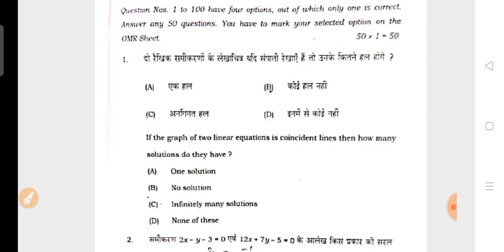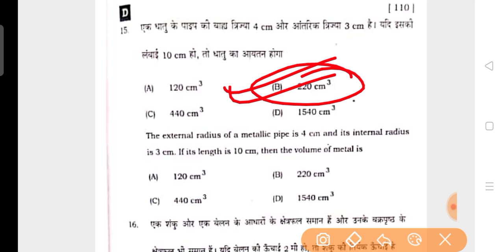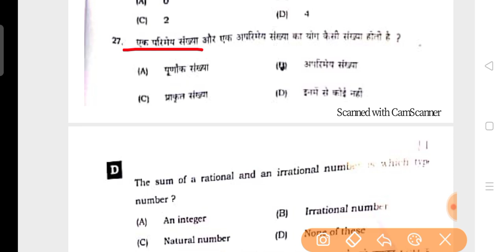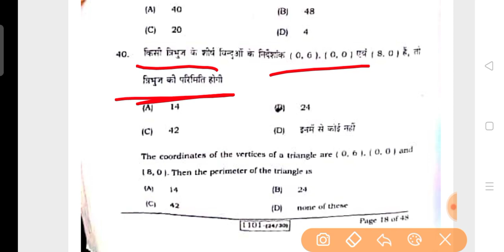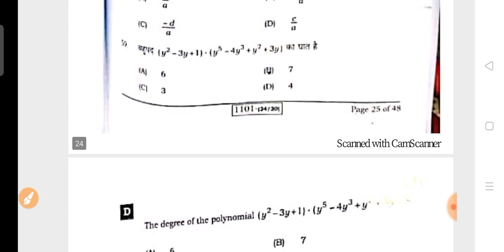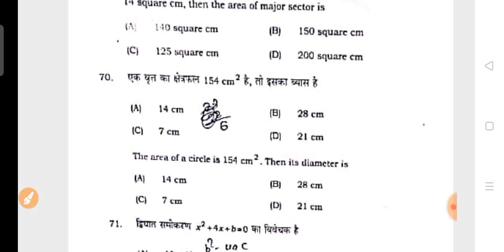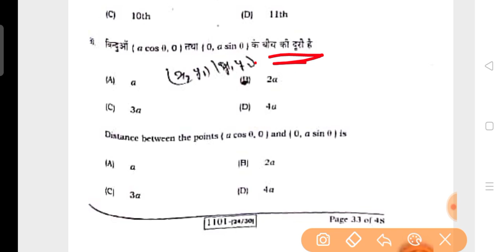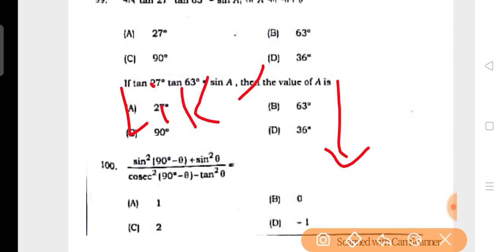10th MATH ANSWER KEY 2023/BSEB 10th 1st sitting math answer key 2023/1st sitting math answer key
bseb 10th math vvi question 2023
bseb 14 february math 2023, bseb matric aaj ka paper solution, math question out 2020,
bseb matric math answer key 2023
बिहार बोर्ड मैट्रिक math प्रश्न, bseb 10th math objective by high target, high target math,
bihar board math objective answer 2020, bseb math important question,
bihar board exam, math set c
BSEB math objective set j answer key,
Bseb science set c answer key, bseb math set d ans key, bseb set h answer key,
 Additional related -
bseb 10th math 1st sitting set A answer key 2023,
bseb 10th math 2nd sitting set B answer key 2023,
bseb 10th math 2nd sitting set C answer key 2023,
bseb 10th math set D answer key 2023,
bseb 10th math set E answer key 2023,
bseb 10th math 1st sitting set F answer key 2021,
bseb 10th math first sitting set G answer key 2021,
bseb 10th math set - H answer key 2023,
bseb 10th math set I answer key 2023,
bseb 10th math set J answer key 2023
bihar board math objective answer 2021, bseb math important question, bseb aaj ka answer sheet, matric exam 2023 math ans key, 10th math answer key 2nd sitting, first sitting math answer key 2023
bihar board exam, BSEB 10th math vvi objective 2023, बिहार बोर्ड मैट्रिक math ऑब्जेक्टिव आंसर की, bseb matric exam 21 february question, 14 February math answer key, मैट्रिक परीक्षा math vvi आंसर की 2023,
BSEB mathematics set j answer key,
Bseb math set c answer key, bseb math set d ans key, bseb set h answer key, बिहार बोर्ड मैट्रिक math पूछने वाला प्रश्न 2023,
bihar board social science,
bihar board hindi syllabus,
bihar board class 10,
bihar board class 10 math important questions 2023,
bihar board copy,
bihar board class 12 sanskrit question paper 2023, BIHAR BOARD math ANSWER KEY,
bihar board sanskrit crash course,
bihar board deled,
bihar board deled 2023,
bihar board dummy admit card 2024 10th,
bihar board dwara jari kiya gaya model paper,
bihar board dwara jari kiya gaya model set,
bihar board guess question 2023,
bihar board  math class 10,
bihar board 14 February 1st shift math,